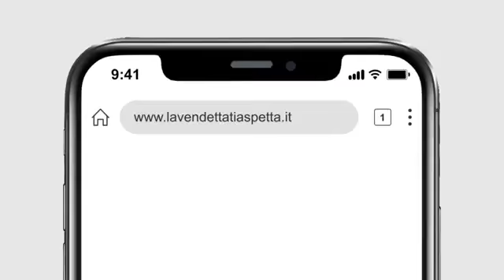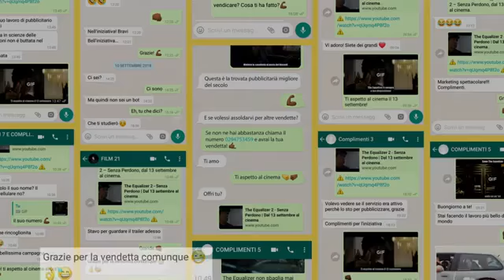La vendetta ti aspetta: The Equalizer 2 - Senza Perdono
A disposizione degli utenti, grazie a QMI, arriva un servizio di vendetta personalizzata attivabile tramite telefonata o WhatsApp per supportare l’uscita al cinema de “The Equalizer 2 – Senza Perdono". A rispondere alle richieste di vendetta Francesco Pannofino, doppiatore del personaggio interpretato da Denzel Washington.